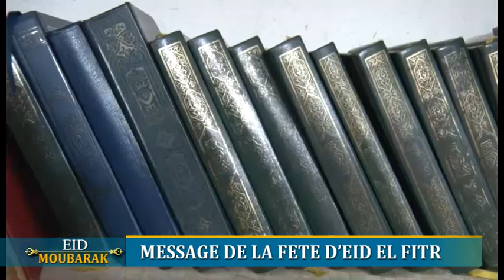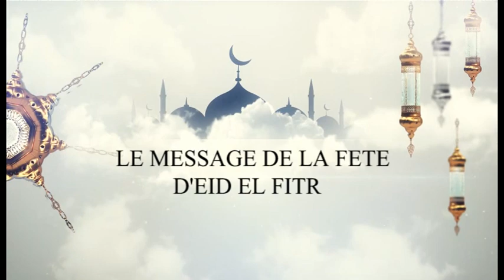Sermon du dimanche 24 mai de la mosquée HASSAN II sur la Fête EID El FITR